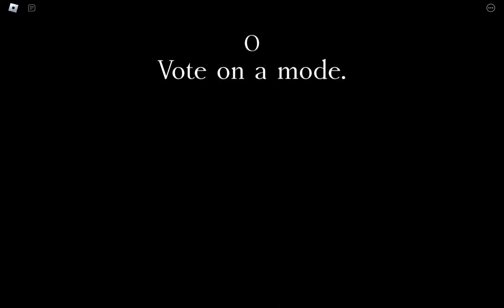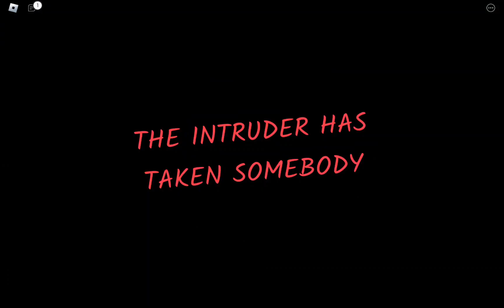играем в нехнакомца часть 2